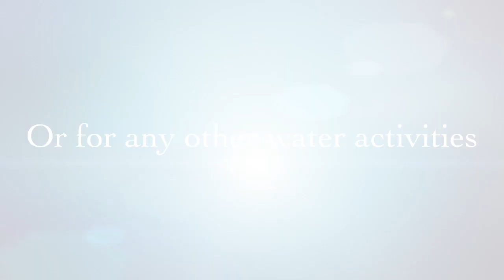Intova Cameras at Big Wave Dave Surf Co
Intova Water Cameras, better than GoPro, come buy or rent one today. Big Wave Dave Surf Co is located at 2410 Koa Ave. in Waikiki.